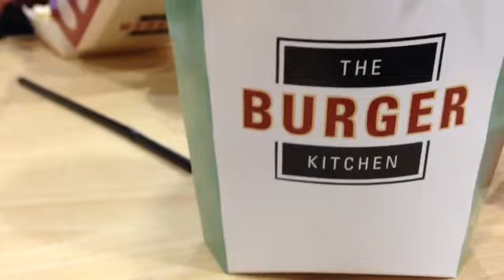Alton Towers Christmas Vlog - Wednesday 23rd December 2015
Join Will at the Alton Towers Christmas Event! There were a selection of children and family rides open including Sonic Spinball, Charlie and the Chocolate Factory, Frog Hopper and loads more! Sit back, relax and enjoy the vlog!